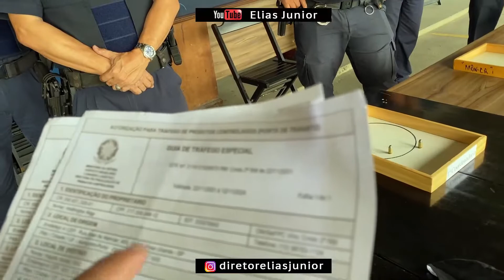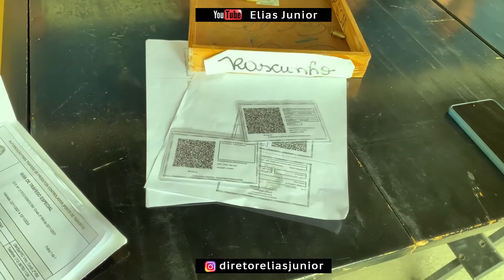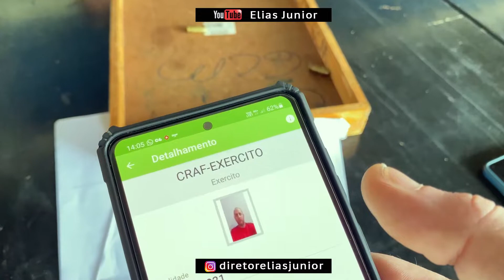Explicando sobre CACs - Diretor Elias Junior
O maior acervo de vídeos policiais do país, que mostra o verdadeiro trabalho das nossas forças de segurança.